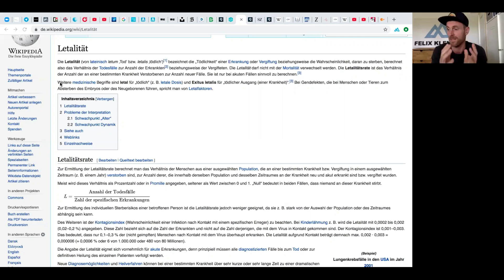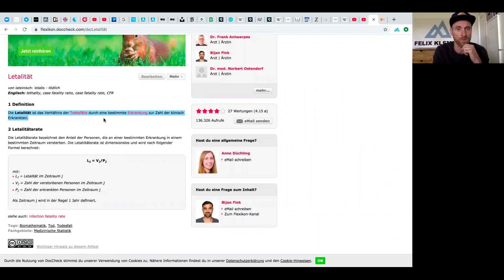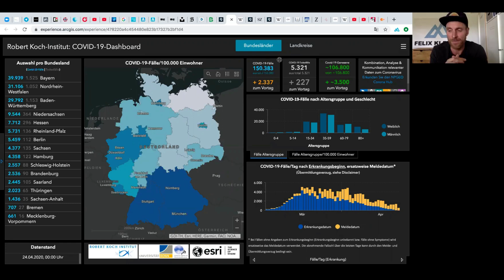Corona - Warum Kritik gegen Angst hilft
Kritikfähigkeit ist eine Fähigkeit.
Gerade diese Fähigkeit hilft uns, uns mit Fragen und Herausforderungen auseinander zu setzen.

Angst hilft uns, unsere Energiereserven maximal zu aktivieren. In akuten Phasen hilfreich und förderlich, um Gefahrensituationen zu meistern. "Kämpfen oder flüchten".

Chronische Angst schwächt unser Immunsystem und führt auf Dauer dazu, dass wir Lebensenergie verlieren. Denn chronische Angst aktiviert chronisch die Energiebereitstellung im Körper.

Sich dem Gefühl der Angst zu stellen führt dazu, dass wir heraus finden können, was der Auslöser der Angst ist. Aktuell erleben und erfahren wir eine subtile Angst, denn sie ist nicht sichtbar und nicht greifbar. Sie wird vor allem durch Informationen verursacht. Die Art und Weise, wie Informationen übermittelt werden lösen Angst oder Vertrauen aus. Klare Informationen führen zu Klarheit, die somit Angst verringern oder ausschalten können. Dazu ist eine kritische Herangehensweise wichtig und oft erforderlich. Kritisch sein bedeutet auch, dass wir bereit sind, uns selbst und unsere Glaubenssätze zu hinterfragen. Dazu gehört es, Informationen kritisch zu hinterfragen.

Sachlich und rational.
Und auf Gefühlsebene. Denn unser Gefühl ist unser wichtigstes Mittel zum Mitgefühl für andere Menschen. Und unser Gefühl kann uns dabei helfen, Informationen besser einzuschätzen und eben ein Gefühl für etwas zu bekommen. Wer in Angst gefangen bleibt, hat nicht den vollen Zugriff auf ihre/seine Gefühle. Deshalb brauchen wir Verstand UND Gefühl, um in Klarheit zu gelangen und um Ängste zu lösen.

Ein kritischer DIALOG ist wichtig, um miteinander Lösungen zu entwickeln und nicht gegen etwas zu sein oder gegeneinander zu kämpfen. Das erfordert einen wachen Verstand, Arbeit und Mitgefühl.

Für mehr Bewusst Sein.

Markus Lanz Sendung vom 7. April 2020 mit Politiker Stephan Weil, Unternehmer Frank Thelen, Journalistin Corinna Milborn, Lungenfacharzt Dr. Martin Ehlers und Mathematiker Gerd Antes.